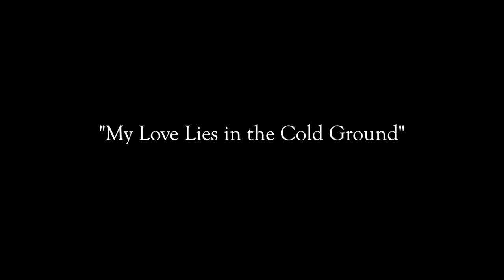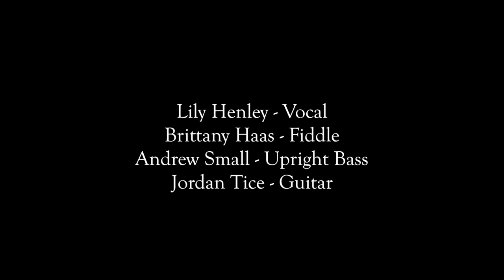My Love Lies in the Cold Ground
The Barn Swallows are Brittany Haas (fiddle), Lily Henley (fiddle), Andrew Small (bass), Jordan Tice (guitar)

Trad. American song, video by Andy Cambria.